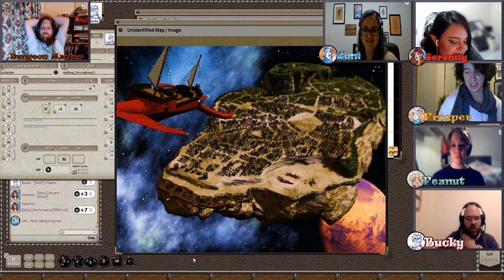A Spear In Space | GLTV | Game Weaver | Campaign 1, Episode 2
Check out the Grange Live TV Twitch stream for more, with Game Weaver action on Tuesdays from 8pm GMT

Aboard a ship that is not their own the party speed away from their recent prison break. As close as they think they are to escaping those thoughts are dashed as they come under fire. Now left to work out the weaponry of the ship and pilot the thing through space things become dangerous. Exhausted of magic and rage it is onwards to find a way to somewhat safety, que an asteroid city a head of them.